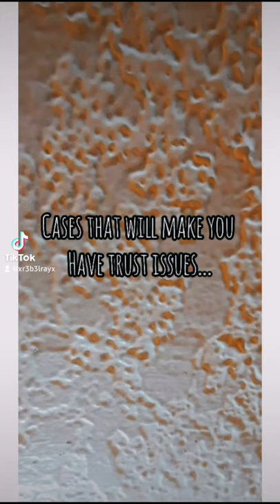The Bianca Devins Case